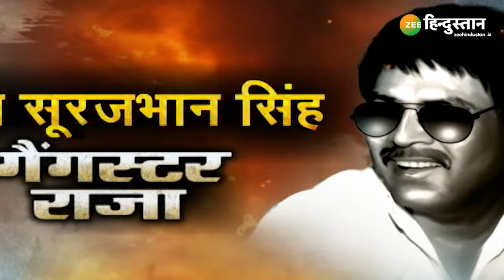Varchasv : Bihar का वो बागी सूरजा जो बना Don, देखिए Anant Singh VS Surajbhan की अनसुनी कहानी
ये कहानी है वर्चस्व के ऐसे जंग की, जिसमें ऐसे दो किरदार हैं जिनका नाम Bihar के बाहुबलियों में दर्ज है और कुछ सालों पहले तक इन्हीं के दरवाज़े से तय होती थी पूरे सूबे की सियासत. ये कहानी है मगहिया डॉन Vs गैंगस्टर राजा, यानी की SurajBhan और Anant Singh की. देखिए पूरा Video.

About Channel